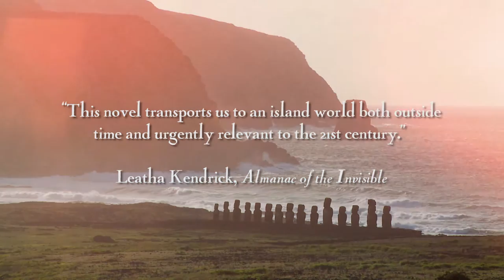Wide as the Wind by Edward Stanton - Book Trailer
he lyrical tale of a boy, a girl, their island, and how they saved it.

Wide as the Wind is the first novel to deal with the stunning, tragic history of Easter Island (Vaitéa). It could be described as quest fiction for all ages in the line of Tolkien’s The Hobbit, but it is set in the real world, not Middle-earth. Wide as the Wind portrays Polynesian voyages across the Pacific Ocean in canoes with no metal parts or instruments: the greatest adventure in human prehistory, as bold as modern space voyages (National Geographic).

When Vaitéa is ravaged by war, hunger and destruction, it falls upon Miru, the fifteen-year-old son of a tribal warrior, to sail to a distant island to find the seeds and shoots of trees that could reforest their homeland. If he decides to undertake the voyage, he must leave behind Kenetéa, a young woman from an enemy tribe with whom he has fallen deeply in love. And if Miru and his crew survive the storms, sharks and marauding ships that await them on a journey over uncharted ocean, an even greater mission would lie ahead. They must show their people that devotion to the earth and sea can be as strong as war and hatred. Wide as the Wind is both a stirring novel of adventure and a prophetic tale for our times.

and your favorite bookstore.